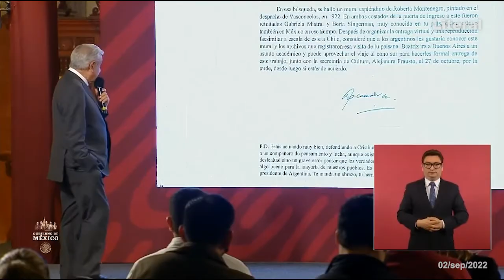¿AMLO presentía que le iba a pasar algo a Cristina Kirchner?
Hace 3 días le envió una carta al pdte. de Argentina apoyando a la vicepresidenta y atacando a los "conservadores" de Latinoamérica